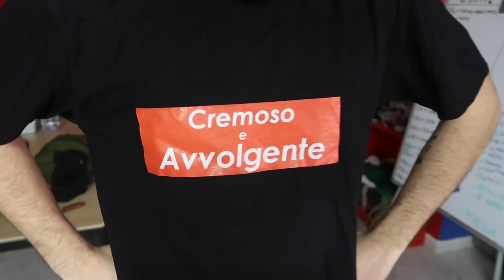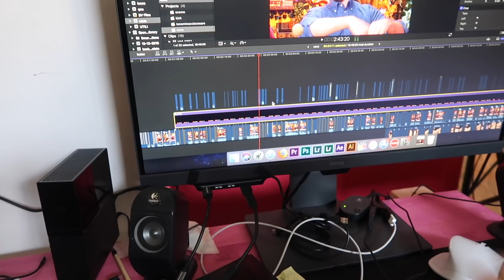IL NUOVO PIZZAIOLO DI SPACE VALLEY!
Oggi Nicolas si è improvvisato pizzaiolo!
Sarà riuscito a capire come modulare il suo accento per essere credibile?